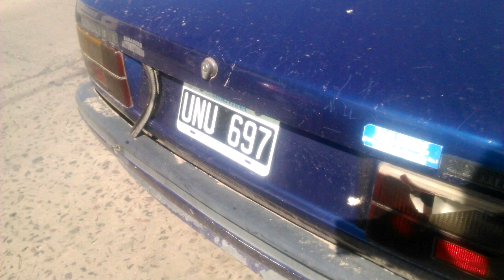Automovilista esquivó control de alcoholemia, chocó un transeúnte y escapó